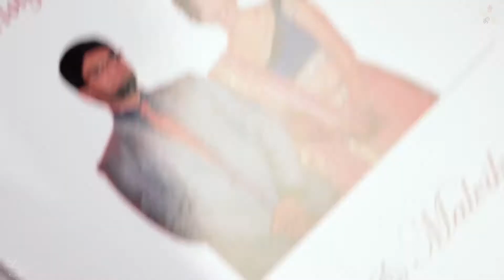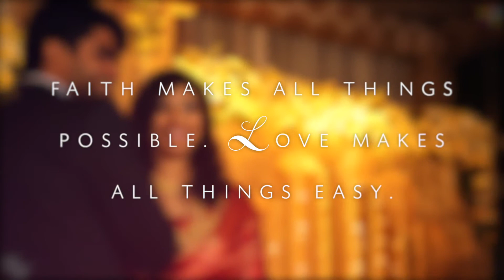Leo + Malvika - Wedding Highlights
Cocktail 5 Studio

Label : Geffen Records
Writer(s) : Jason Wade, Jude Cole
Producer(s) : John Alagía
Certification : Gold (RIAA)